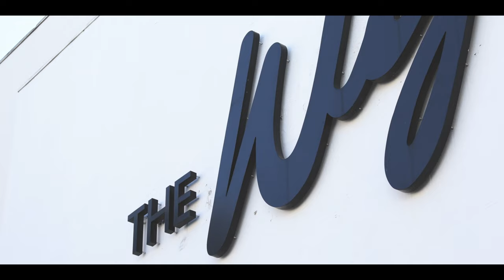The go-to CELEBRITY Wig Shop!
The red carpet would be nothing without The Wig Shop. Countless celebrities have turned to this Los Angeles storefront for their wig needs. After sitting down with the owner, it's apparent why. The store has an incredibly rich and diverse inventory to serve up a variety of both fierce and everyday looks.